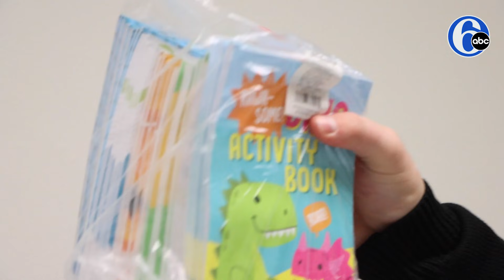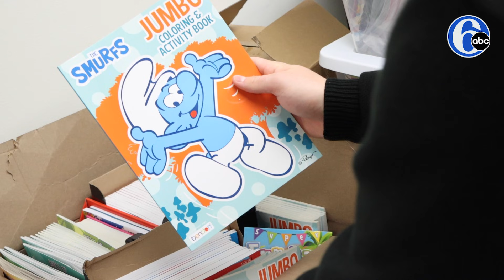‘Crayons for Courts’: South Jersey teen makes life more colorful for kids in the courtroom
CRAYONS FOR COURTS: 17-year-old Andrew Passalacqua has a mission to make life more colorful for kids in the courtroom. 🖍️🏛️